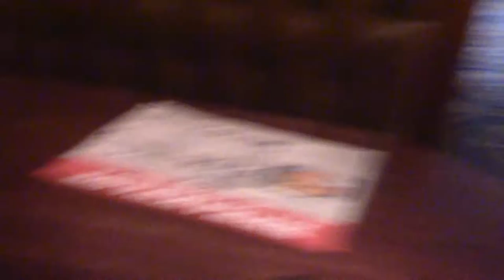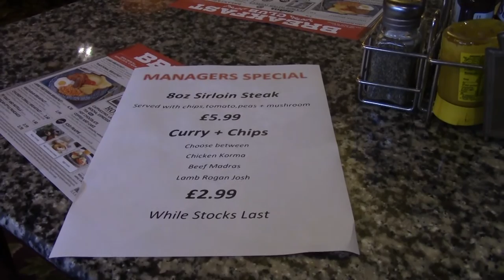The Unfinished Ponty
It rained. Caerphilly to Ponty via Costa Coffee and The Malcolm Uphill. Champion beer of Wales and just a coffee in the Tumble before it ends. Must have been the wind and rain.